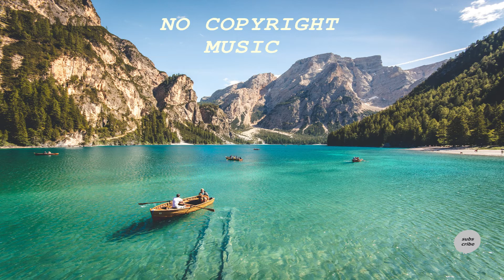No Copyright Music (Vlog No Copyright Music)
No copyright music that is non copyrighted so you can use it in your youtube videos.